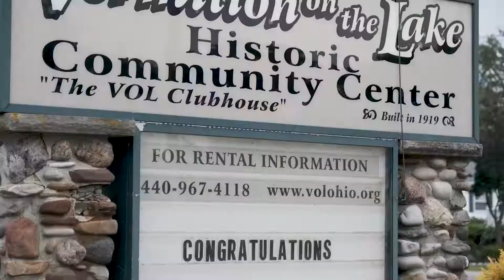Coming Soon: Justus + Jacob Teaser Film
Cleveland, OH